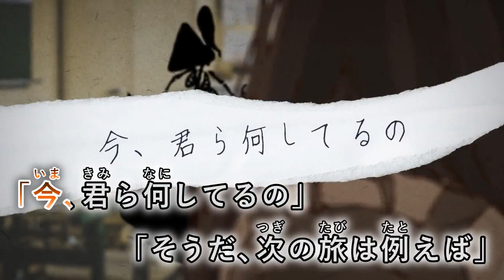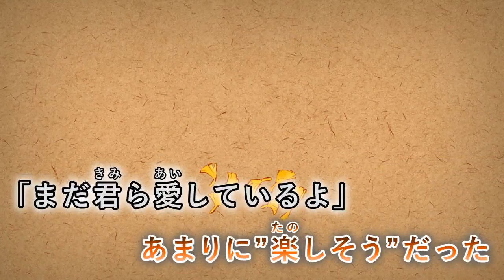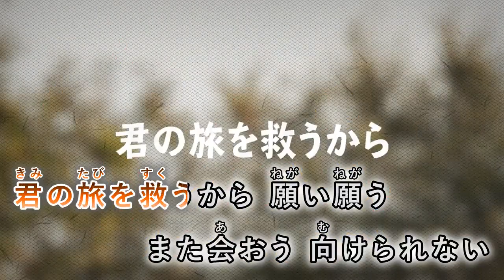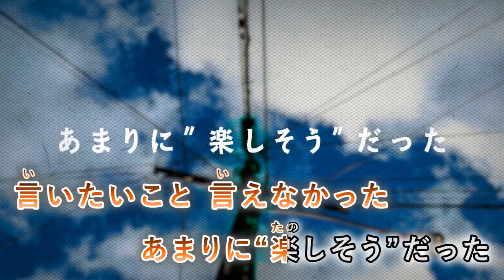【カラオケ】 ドゥードル 【on vocal】